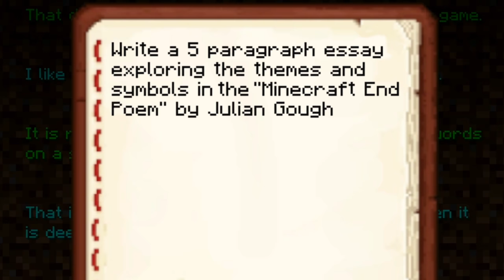If Minecraft Was Controlled By School…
If Minecraft Was Controlled By Teachers... This is a super funny video!

This is not when a fortnite player plays minecraft, if minecraft was controlled by your parents, if minecraft gave you advice, I trapped the enderdragon in hardcore minecraft, POV: your parents watch you play minecraft, this is if minecraft was controlled by teachers. Would you play minecraft anymore if minecraft was controlled by teachers?